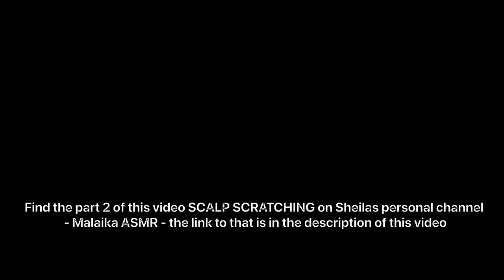ASMR | DEEP Sleep in 10 Minutes (soft whispers)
Do you use any of these? You can find us there

This asmrchannel session is made to help you sleep 😴 asmrforsleep Ib was fast asleep i tried to not wake him up, so I hope this relaxing video gives you the most amazing relaxing tingle satisfaction
Please wear EARPHONES 🎧 for maximum tingle satisfaction.

ENJOYYYY. THIS TINGLES 😴🥱.
Your LIKE and SUBSCRIPTION mean alot to us 🥺.

ASMR (Autonomous Sensory Meridian Response is a euphoric experince) Tingling sensation that triggers positive feelings.